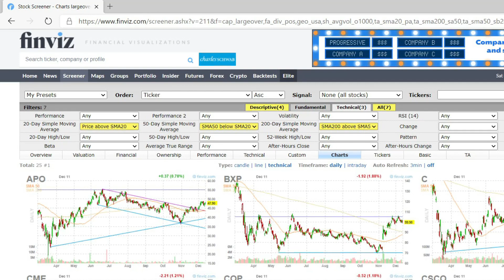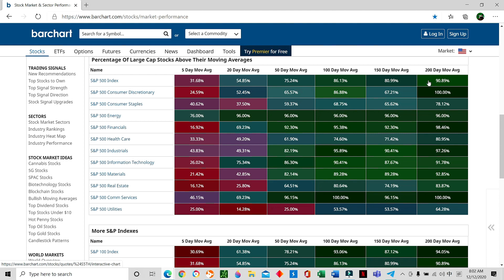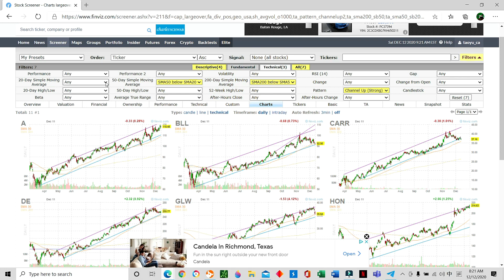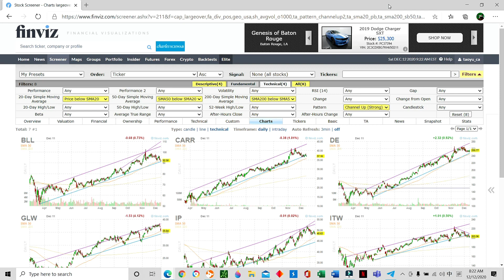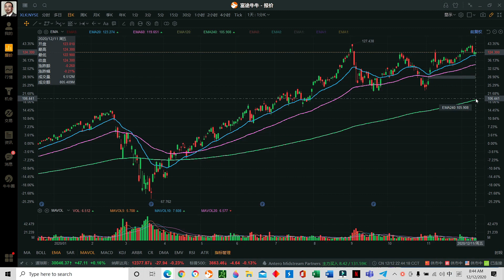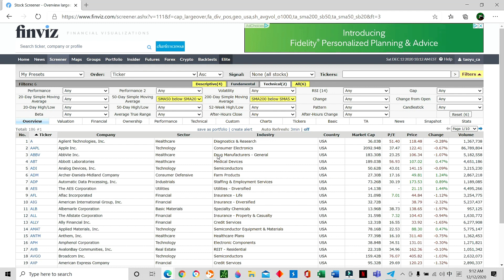发现强势牛股其实很简单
本期视频相关网站：
1. 标普11个子行业对比：